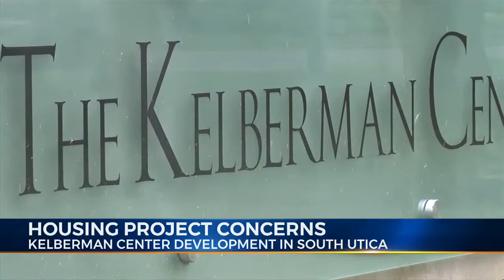Housing Projects Concerns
Kelberman Center Development In South Utica